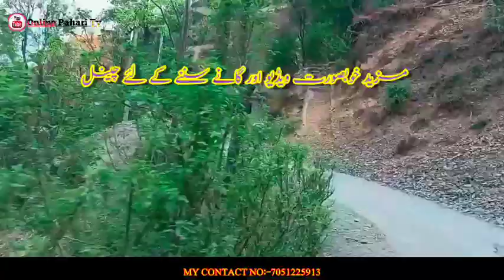New Pahari song 2022:Pahari sad Song: Pahari Maya: Gojri Gana: gujari Geet: new gojri dukhi song:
Pahari Song || gaddi Teri vich baithi main drivera || Phari Sad Song || Gojri   Song || Pahari Maya:

SINGER.    : SHABNAM SHUtHARGULLY
VIDEO BY : DIRECTOR ARSHAD KASHMIRI
PLACE      : DUDH  PATHARI KASHMIR

EDITOR : ARASHAD KASHMIRI
MY CAMERA :Realme 8 5g
CHANNEL OWNER :ARASHAD KASHMIRI
UPLOADED BY : @ONLINE PAHARI Tv

AAP MERI VIDEOS APNAY CHANNEL PA UPLOAD NI KAR SAKTAY AGR AAP UPLOAD KROGAY TO COPYRIGHT AAYEGA

آپ میری ویڈیو اپنے چینل پر اپلوڈ نہیں کر سکتے
اگر آپ ایسا کرو گے تو کاپی رایت آیگا

👉IMPORTANT NOTICE: ONLINE PAHARI TV
OWN SHOOTED VIDEO OF KASHMIR VILLAGE (👉dhooks and others beautiful places)

Online Pahari Tv